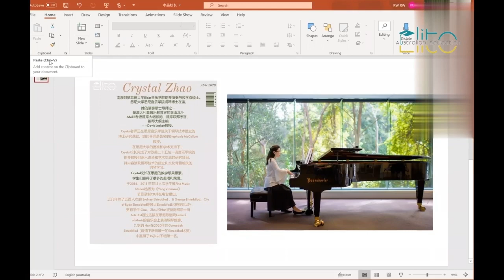The answers of learning piano Part 1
Are your kids ready for one on one piano lesson? What is the best age to begin piano lessons? Is technique important in piano learing? Should I take online piano lessons or use companion apps?